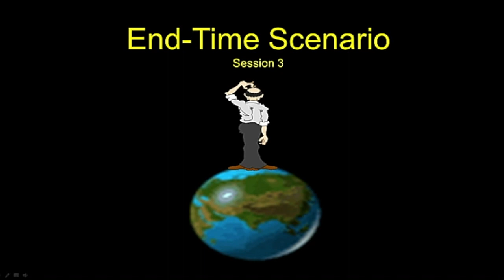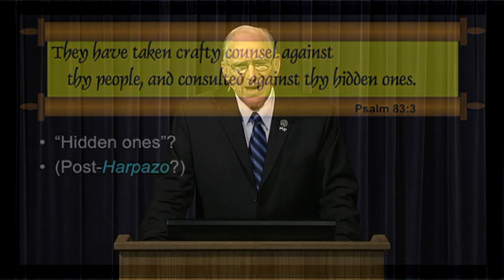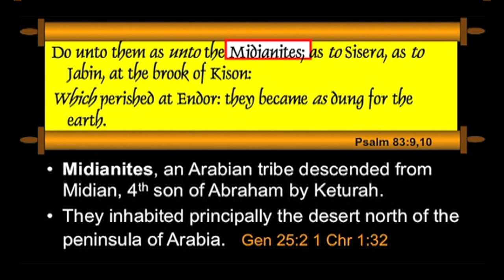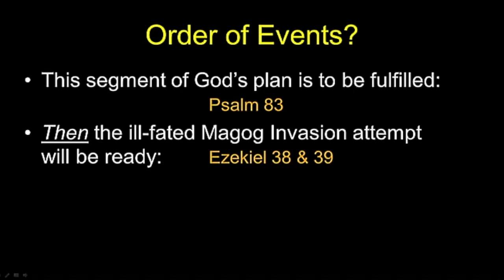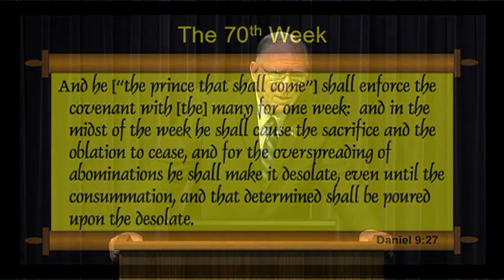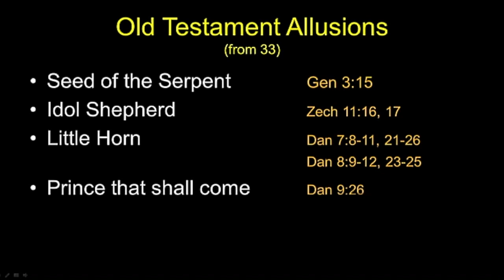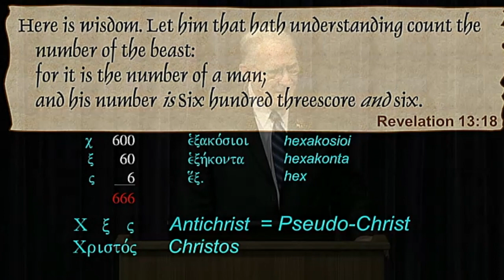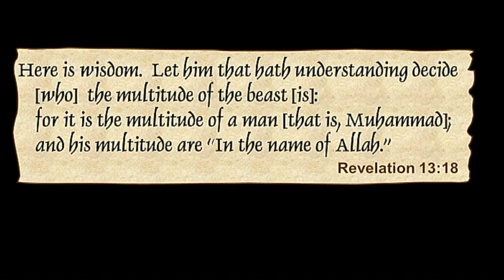Chuck Missler - End Times Scenario (pt.3)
Many people are becoming increasingly conscious that we are entering a unique phase of human history. Some are terrified. Some are predicting cosmic doom on the near horizon. Others are making astonishing predictions. What does the Bible really say?

Eschatology (the Study of “Last Things”) is among the most challenging avenues of study, even for the most sophisticated.

What are the “real” End Time events?
What is the most preposterous doctrine in Christianity?
Does the Church go through the Great Tribulation?
Which Kingdom do we pray for in the Lord’s Prayer?
Is there really a “Battle of Armageddon”? Why?
What Scripture did Jesus deliberately leave out in Nazareth?
Who is the “AntiChrist”? Is he alive today?
Should we expect a literal Babylon on the horizon?
Join Dr. Chuck Missler for an intensive summary of the entire fabric of controversies and insights in this most provocative area.